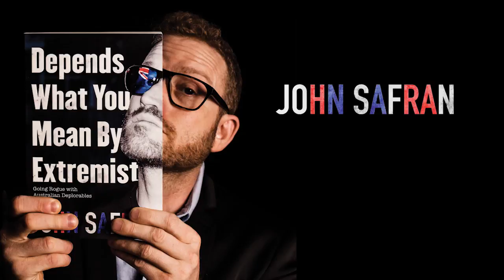John Safran - Depends What You Mean By Extremist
Expecting skinheads, John Safran rocked up to a far-right rally in Melbourne. What he found led him into the mad world of misfits who helped propel the second coming of Pauline Hanson and foreshadowed the era of Trump.